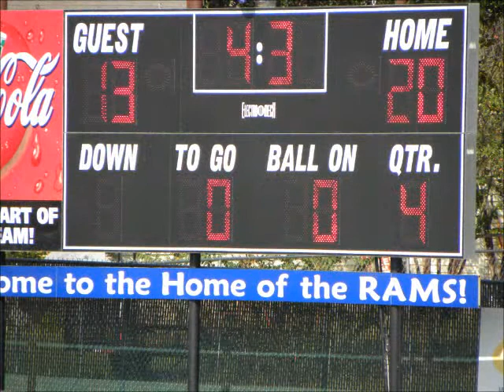Rehobeth vs. Headland C-Team